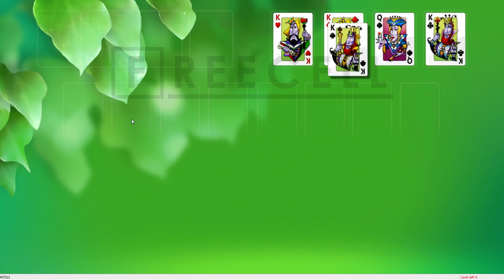Solution to freecell game #27111 in HD